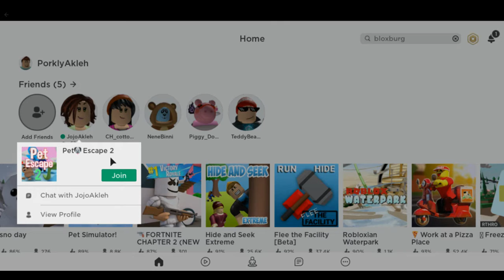Playing Roblox Pet Escape 2 With My Sister